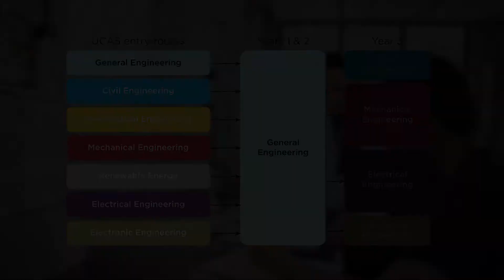Welcome to the department of engineering | Open Day Video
The Department of Engineering operates under a "General Engineering" style for the first two years of the degree. In the third year, our undergraduate students specialise in one of several disciplines (Civil, Mechanical, Electrical, Electronics). Students doing an integrated Masters course can specialise further in their fourth year.

Are you interested in studying Engineering? Why not come along to an open day or have a look at our undergraduate webpage: